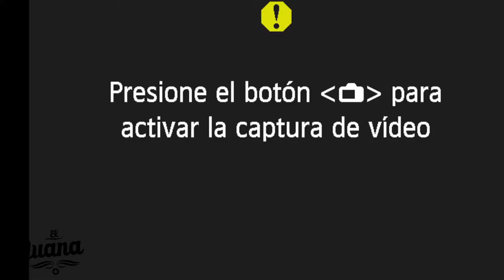Juan Russo en El Juana